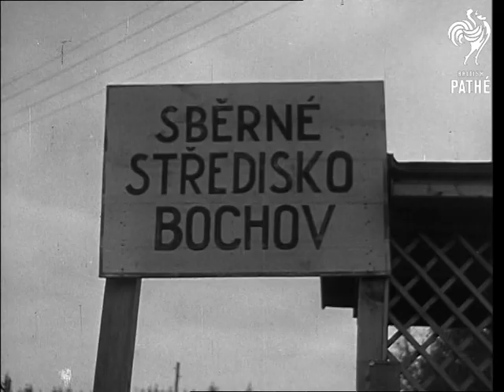Last Germans Leave Czechoslovakia (1946)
Last Germans leave.

M/S the procession of loaded bullock carts makes its way slowly along a road to the railway station. Various shots of German loading their belongings onto carts. L/S the procession passes a burnt-put lorry, relic of the war. M/S and C/U the Germans line up at railway station to collect tickets. C/U a baby with dummy in mouth lies asleep in its pram. M/S and C/U of the deportees are medically examined. M/S two little boys, wearing continental caps, race up and down on scooters.

C/U a German family seated round a table. M/S they embark onto train. M/S a long line of train coaches. M/S the tracks, packed with Germans move off. M/S the Minister of the interior, Nosek, the Minister of Justice Doctor Drtina the Minister of Social Welfare and Doctor Ripka, see them off. C/U the original going up. M/S exterior view of the town theatre of Karlovy Vary. C/U Minster of the Interior, Nosek, addressing the audience in the theatre, speaking about the removal of Germans.
 FILM ID:2351.15